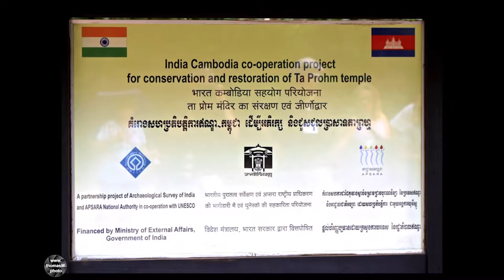Angkor Vat, Ta Promh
My pictures of Angkor Vat and Ta Promh, Cambodia, More slides shows and pictures